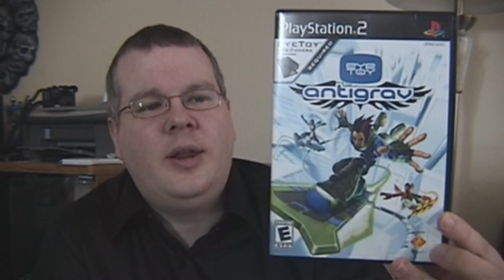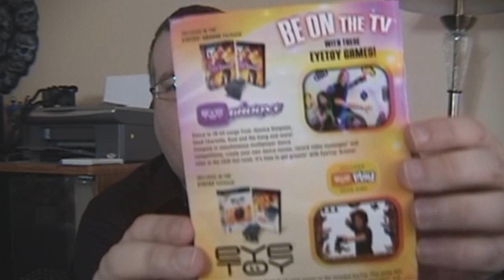PS2 Game Collection Update - Bargain Bin Blast - Part 1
Time to cannonball into the bargain bins again and see what PS2 treasures await! ,physical media

physical media